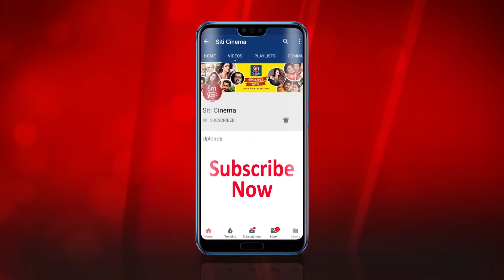মুখার্জী দার বউ | Grand Premiere | Koneenica | Anashua | Pritha | MukherjeeDarBou Bengali Movie 2019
Grand Premiere of Bengali Movie Mukherjee Dar Bou directed by Pritha Chatterjee featuring Koneenica Anashua and many others.

This video Edited by- Milan